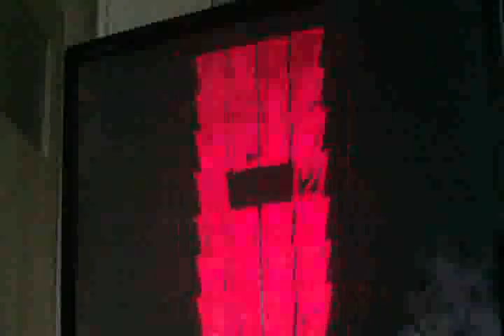STErcan vs Bushinnr1 PART 1 SF4-03.mp4